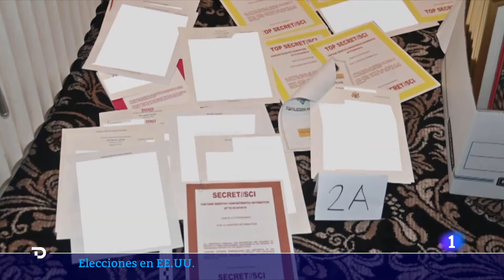En 2024 TODOS los OJOS ESTARÁN PENDIENTES de las ELECCIONES en ESTADOS UNIDOS | RTVE Noticias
El mundo pasa página del calendario y se prepara para muchas e importantes citas electorales, sobre todo en las grandes potencias: los europeos renovaremos el parlamento y todos los ojos estarán también pendientes de EEUU, donde hay elecciones. ¿Habrá un nuevo Trump contra Biden?